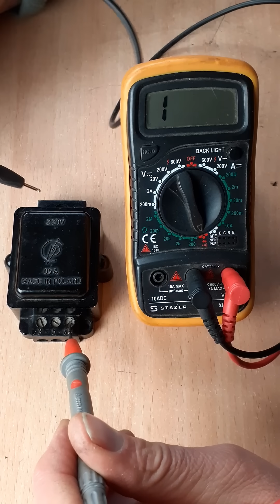Transformator dzwonkowy z Zakładów Wytwórczych Sprzętu Instalacyjnego w Poniatowej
Na lokalnym targu staroci znalazłem fajny mały transformatorek, tzw. transformator dzwonkowy, używany właśnie głównie z dzwonkami przy drzwiach. Na transformatorze widać to samo charakterystyczne logo, które widnieje na przykład na silnikach od starych polskich pralek – to jest logo Zakładów Wytwórczych Sprzętu Instalacyjnego w Poniatowej, czyli późniejszych zakładów Predom Eda.

W tej krótkiej prezentacji obejrzymy konstrukcję transformatorka, składającego się z uzwojenia pierwotnego podłączanego do sieci o napięciu 220 V i uzwojenia wtórnego, które pozwalało uzyskać na "wyjściu" z transformatora napięcie 3, 5 lub 8 V (większość typowych dzwonków zasilana były chyba napięciem 8 V).

Sprawdzimy przy pomocy miernika obydwa uzwojenia, a także obejrzymy działania transformatorka po podłączeniu do sieci z napięciem przekraczającym obecnie 230 V (co powoduje też nieco większe napięcia na wyjściu z transformatora).

Niedługo w kolejnych odcinkach obejrzymy podobne tego typu transformatorki innych producentów (m.in. Spółdzielni Inwalidów „Powstaniec” w Karpicku), a także zrobimy test w praktyce przy pomocy dzwonka na napięcie 8 V.